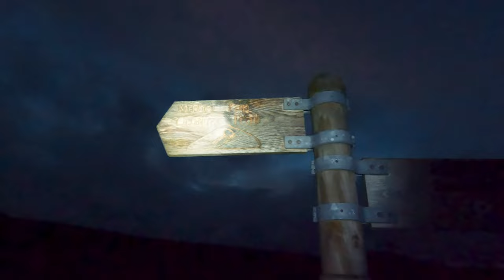Solo Hiking Oxen Craig in the dark. Highest, true summit of Bennachie. Aberdeen tour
The Oxen Craig is the highest, true summit of Bennachie at 529m and is a very popular excursion. The summit suffers, however, in comparison to its lower neighbour, the Mither Tap, which looks steeper when climbing up and somewhat more spectacular I guess. Started late in the afternoon, after passing Little Oxen it started getting dark, and by the time I reached the summit it was pitch dark.
Not to bad coming back down, but the head torch was a true companion, specially when reaching the tree line, and the final decent. At this point it was not possible to see the path without the light from the head torch.

Nice trip, 6,67 KM (Walked down to the main road from the parking lot).
Nice to try something new.

There is 3 approaches to the top, and the Taxi had some trouble finding where I was at in order to pick me up, but with good help from the locals, I was able to find out where I was, and they helped also helped to explain for the Taxi driver where I was at. All in all a nice hike.

00:00 Start
01:33 Above the tree line
03:05 Little Oxen Craig
03:51 Oxen Craig Summit
04:24 The darkness
05:04 End